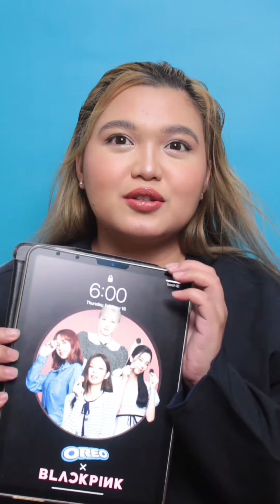Flowers by Miley Cyrus BEHIND THE SCENE 🤗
Watch the BEHIND THE SCENE 🙈
Naka-ilang take yarn?! 🤣